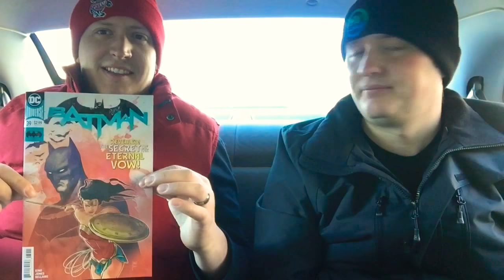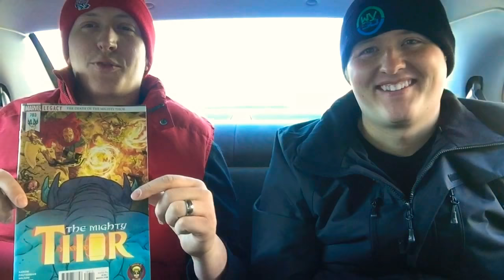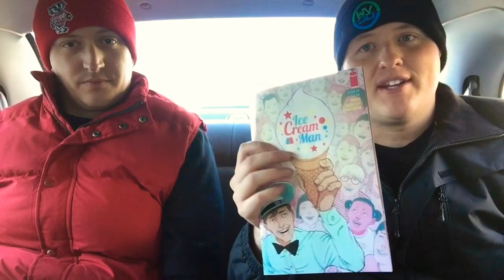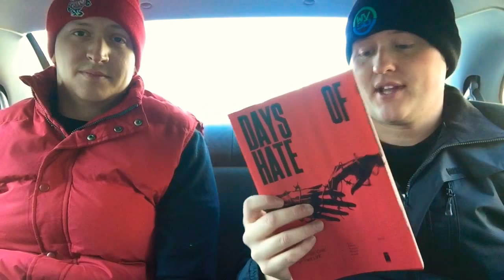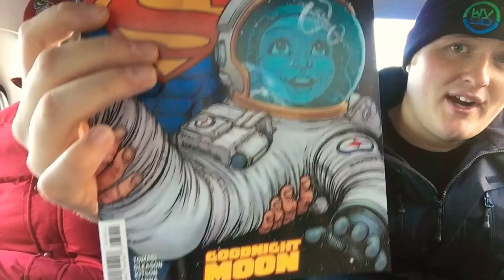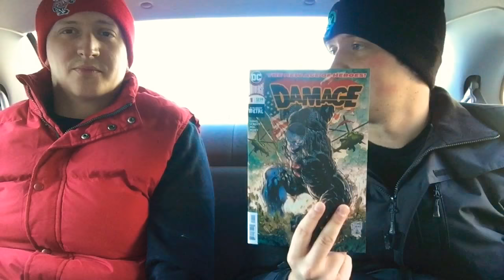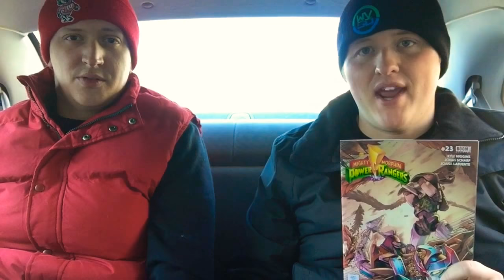The Gauntlet - Wednesday Comics - 08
Gary and Alexander talk about their comic book gems for the week of 1/17/2018.